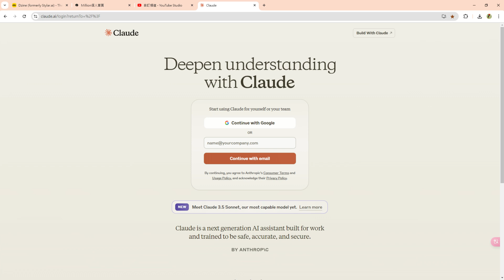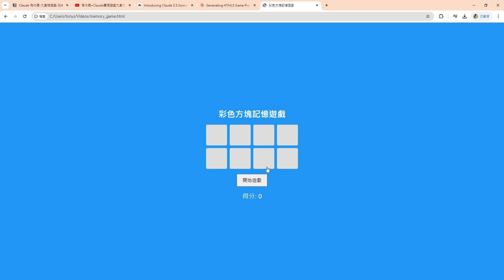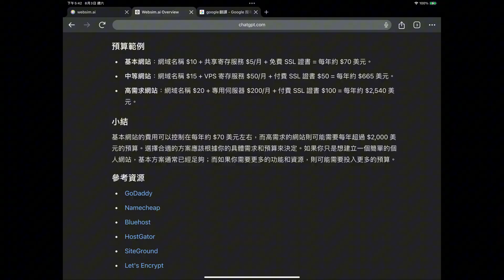【Claude教學】我用Claude做了四個小遊戲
上次我們在websim用claude做了幾個小遊戲，
如果直接在claude上做，結果將會如何呢?
今天就來實驗看看~
想知道的同學，千萬不能錯過這集喔!